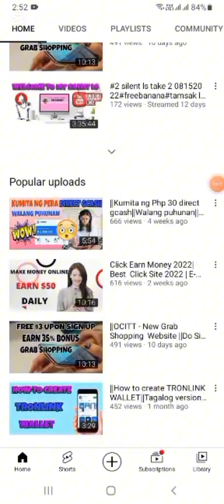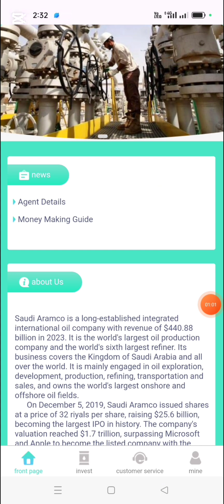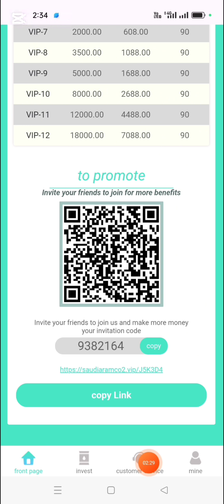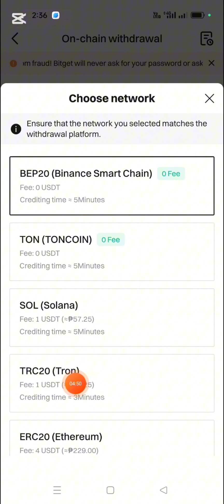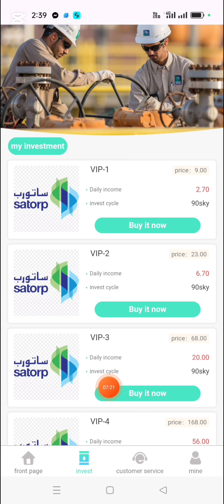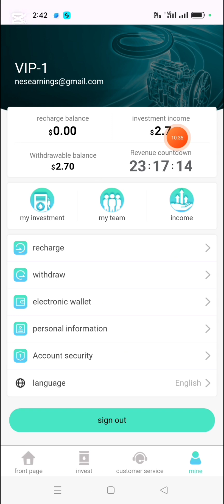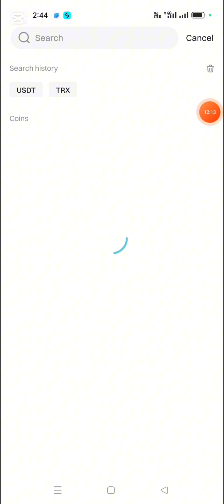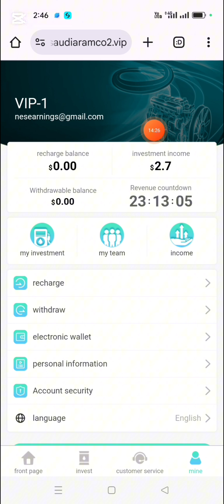Earn $81 monthly income | New USDT MINING website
1️⃣. Minimum deposit is 9USDT, and the minimum withdrawal is 2.7USDT.

2️⃣. Withdrawal is only possible once a day, with no time limit, and the account will be credited in about 1 to 3 minutes. Withdrawal fee is 0, and there is no upper limit.

3️⃣. To facilitate global users to invest, members use TRC20 network assets for deposit.

4️⃣. Each level is valid for 90 days. The principal can be withdrawn upon expiration, and the contract can continue to be re-signed.
The specific investment returns are as follows:

⭐️VIP1: 9 USDT deposit, daily income: 2.7 USDT

⭐️VIP2: 23 USDT deposit, daily income: 6.7 USDT

⭐️VIP3: 68 USDT deposit, daily income: 20 USDT

⭐️VIP4: 168 USDT deposit, daily income: 56 USDT

⭐️VIP5: 500 USDT deposit, daily income: 168 USDT

⭐️VIP6: 1000 USDT deposit, daily income: 328 USDT

⭐️VIP7: 2000 USDT deposit, daily income: 608 USDT

⭐️VIP8: 3500 USDT deposit, daily income: 1088 USDT

⭐️VIP9: 5000 USDT deposit, daily income: 1688 USDT

⭐️VIP10: 8000 USDT deposit, daily income: 2688 USDT

⭐️VIP11: 12000 USDT deposit, daily income: 4488 USDT

⭐️VIP12: Deposit 18,000 USDT, daily income: 7,088 USDT

You can choose the VIP level you want to invest in. The higher the level, the higher the income. You can get the income on the same day and return the principal when it expires!
[Free VIP invitation reward]

🎁1. Invite 6 level 1 VIP1 investors to get VIP1 for free.

🎁2. Invite 5 level 1 VIP2 investors to get VIP2 for free.

🎁3. Invite 4 level 1 VIP3 investors to get VIP3 for free.

💰The three-level rebate commission for the team is as follows:

💰A-level rebate is 11%. If the first-level subordinate deposits 1000 USDT, you will get 110 USDT

💰B-level rebate is 3%. If the second-level subordinate deposits 1000 USDT, you will get 30 USDT

💰C-level rebate is 1%. If the third-level subordinate deposits 1000 USDT, you will get 10 USDT

🛎Earned commissions will be directly deposited into your account and can be withdrawn immediately!
How to get more commissions: Click on the team to get your personal invitation link, share it with your friends, share it on Facebook, Twitter, YouTube, instarma, TikTok, KAO KAO, WhatsApp group, Telegram group or more social media. As long as everyone who registers through your personal invitation link belongs to your team, you can get